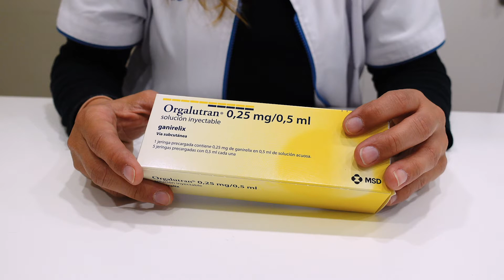Tutorial: cómo realizar la auto-administración de Orgalutran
En este video te damos las instrucciones para la auto-administración del medicamento Orgalutran, utilizado en tratamientos de reproducción asistida.